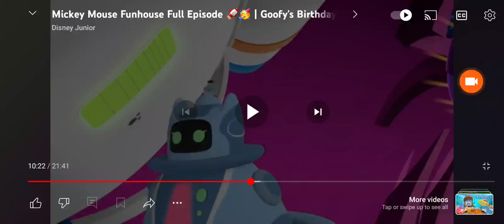My Reaction to Mickey Mouse Funhouse New episode is here next week Friday